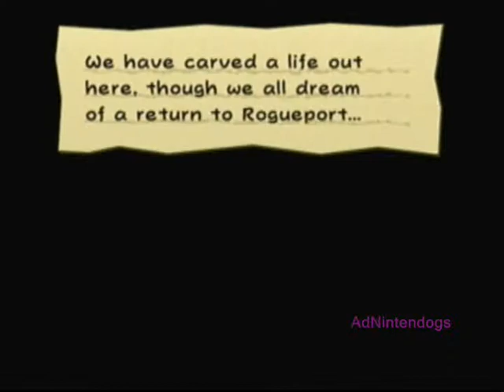Let's Play Paper Mario: The Thousand Year Door #33: No Sea Titles or Puns Today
In this video of Paper Mario 2: Mario, being prepared, heads out to sea! After about 7 minutes of travel, he reaches his destination: Keelhaul Key! Why is he there? Find out in this video!